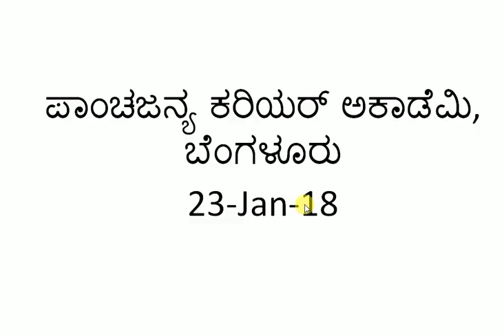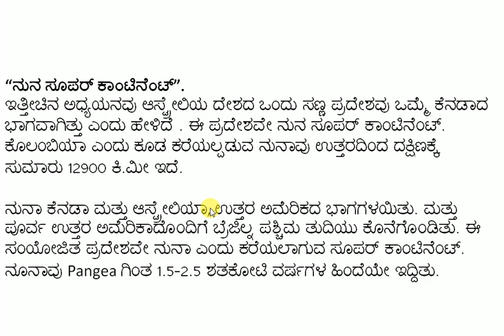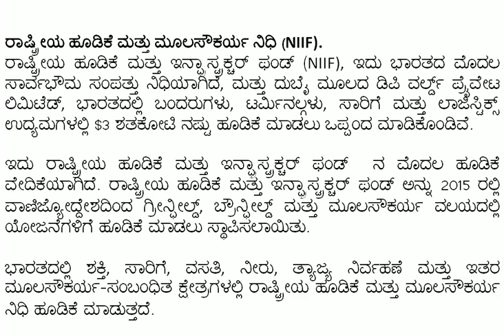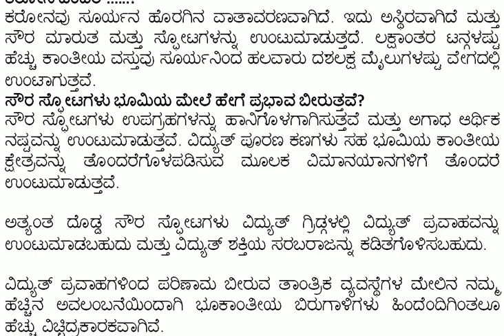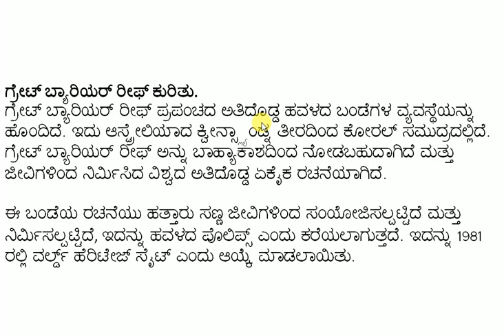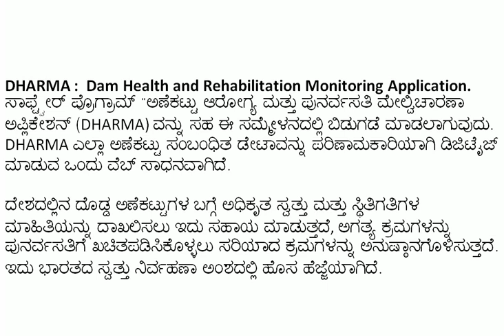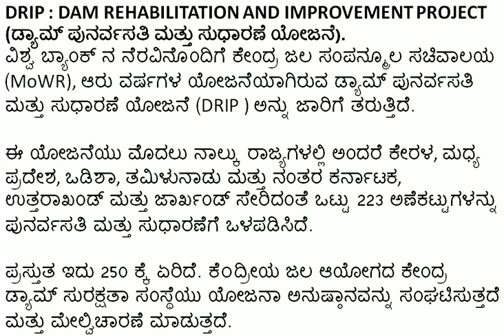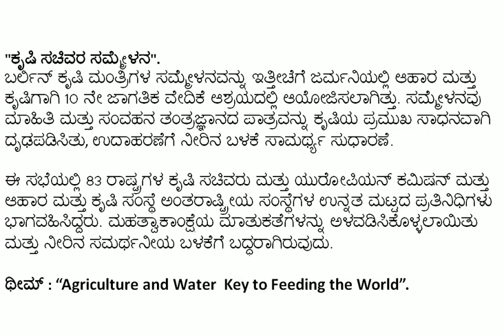important current affairs in kannada january 2018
ಪಾಂಚಜನ್ಯ ಕರಿಯರ್ ಅಕಾಡೆಮಿ, ಬೆಂಗಳೂರು
Current Affairs YouTube Channel for Kannada Aspirants